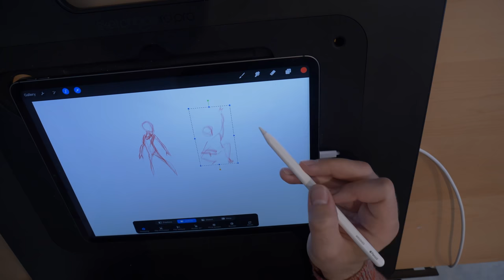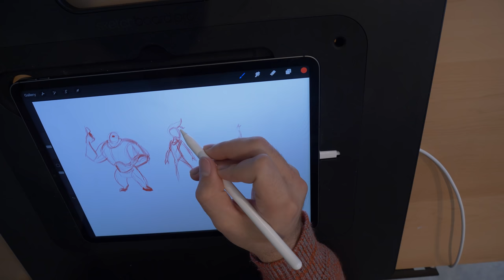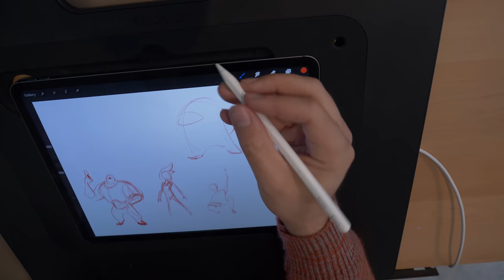Retracting the "Draw Every Day" Advice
Today we're revisiting, adding nuance, and retracting some of the advice I've previously given. There are 2 sides to Drawing, the technical skill, and the creative input. There's also numerous circumstances and skill levels that artists reside in. So let's figure out a better, more sustainable output that focuses on quality.

The Learn Character Design Course is a comprehensive Character Design Curriculum, available now